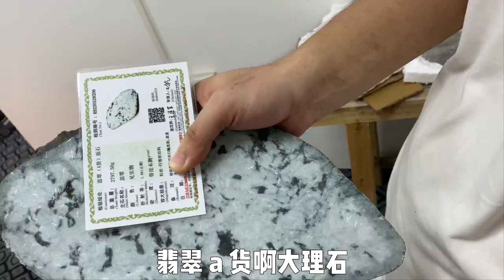翠友大哥直播間花九千多買玩賭石，上當受騙被無良商家血賺9800！ 【長毛大師薛】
翠友大哥直播間花九千多買玩賭石，上當受騙被無良商家血賺9800！
欢迎观看小薛的视频~
我是长毛小薛日常  平常啥都发发😊
中国青年玉雕艺术大师
感谢宝友关注和支持
目前可帮粉丝切石、代购和定制
微信：shuren-qt
line：cmds-xue